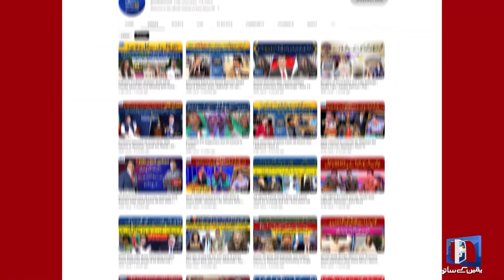Meera Ji ko angreezi sikhany wala insan mil gaya | Mastiyan | EP 130 | 04 Aug 2023 | Suno News HD